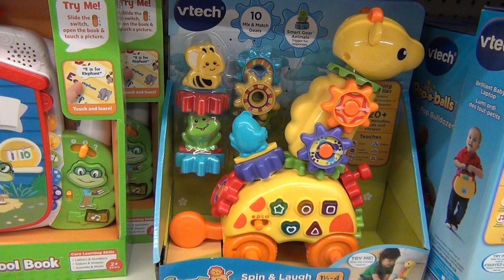spin and language gearaffe